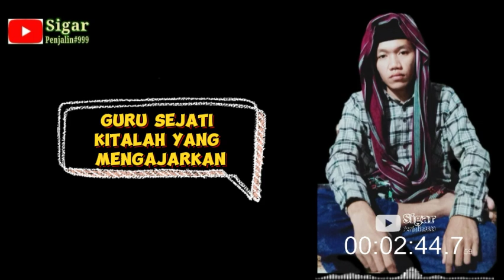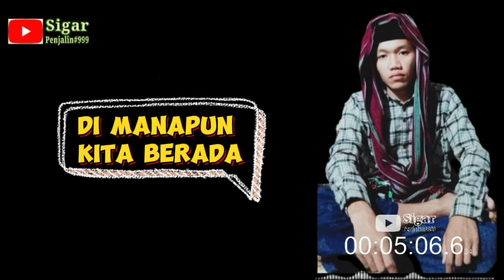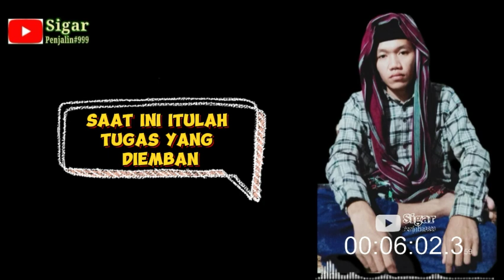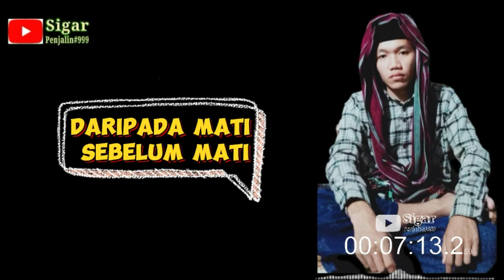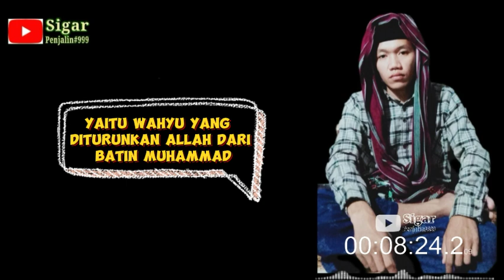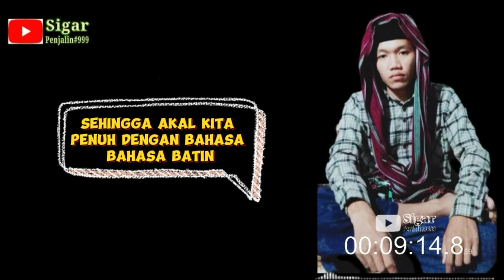Awas Kajian Tertinggi❗Pilihan Allah akan merasakan hal ini❗perhatikan baik2...⁉️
Awas Kajian Tinggi❗3 Pertanda engkau orang pilihan Allah SWT.

Bismillahirrohmanirrohim.
Saudaraku sigar penjalin yang dirahmati Allah SWT, semoga kalian dalam keadaan sehat walafiat penuh keberlimpahan, dalam keadaan sadar dalam keadaan selalu mengikuti perintah Allah yang muncul dalam batinmu.
Kali ini admin sigar penjalin akan mengajak saudara/saudariku mengkaji sama2 tentang sebuah kajian ilmu hakikat makrifat di konten ini.
Simak dan resapi serta kaji secara sepenuhnya supaya saudara/saudari tidak salah memahami kajian yang disampaikan dalam konten video ini terimakasih.

🙏🙏🙏Mohon Simak Penjelasan Video ini Sampai Selesai Agar Tidak Gagal Paham🙏🙏🙏
Tag.

Salamungkaulammirrobbirrohim.